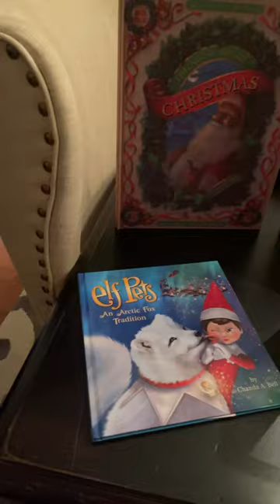christmas countdown! 18 days (*ﾟ∀ﾟ*)